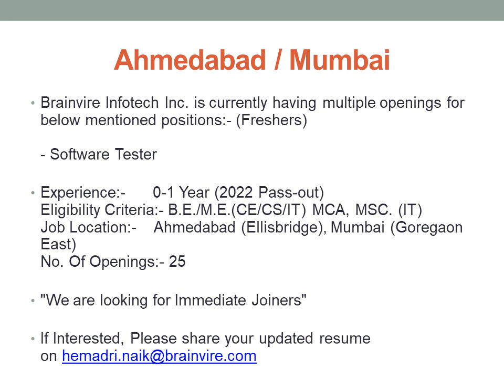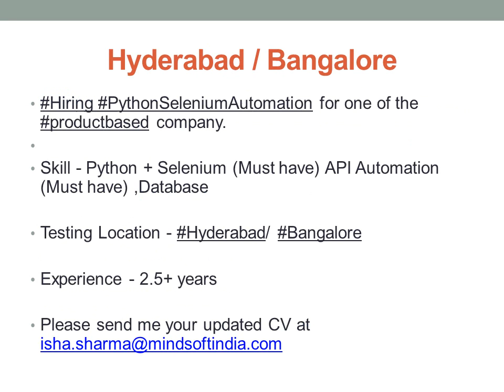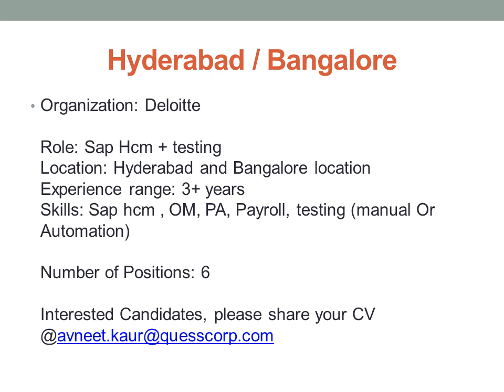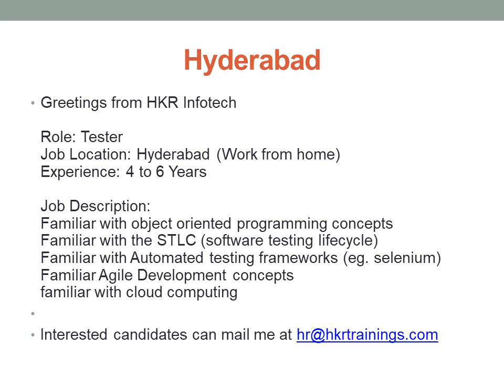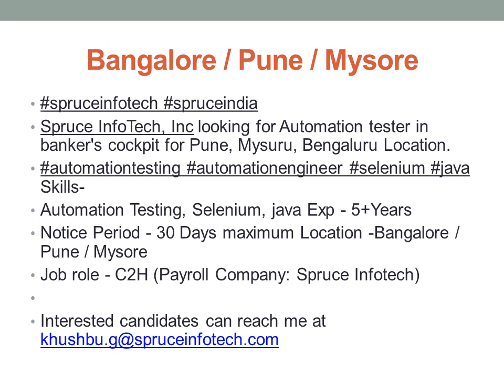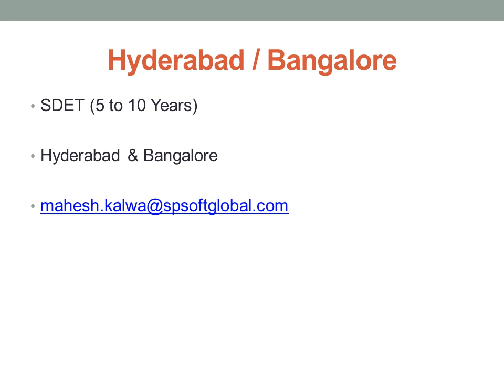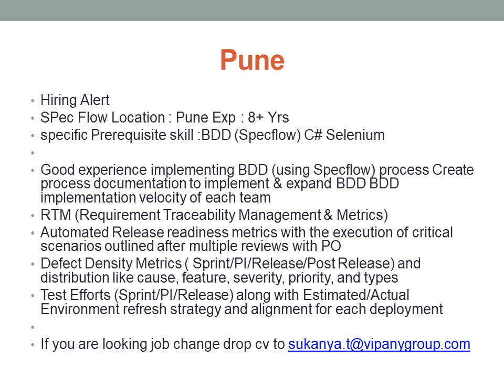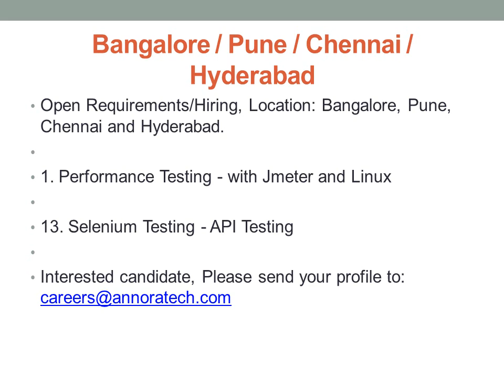| 18 Nov 2022 | Manual & Automation Testing Jobs | @Software Testing Vacancies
Timestamps:-
00:00 - Software Testing Vacancies as of 18/11/22
00:40 - For Freshers and less than a year experience
01:20 - 1 Year Experience
02:20 - 2 Years Experience
06:20 - 3 Years Experience
11:30 - 4 Years Experience
20:20 - 5 Years Experience
28:50 - 6 Years Experience
30:20 - 7 Years Experience
32:20 - 8 Years Experience
33:50 - 10 Years Experience
34:30 - No Experience Mentioned

Note:-
 - Please give preference to the latest 'Watch other recent vacancies' provided below in the first link; these are the recent open positions (Uploaded from Tuesday to Saturday),

1) From where are you getting these Vacancies?

2) How can we rely on this job posts/Are these posting Fake?

3) How often do you post the Vacancies video?
A) We post at least one video per day at 9AM IST(Mostly).

4) You are giving importance only to Experienced and not to fresher?

5) Why am I not getting any response even after applying?
      ii)Skillset
      iii)Experience
      iv)Preferred Location.

6)  Can you share all the vacancies through mail?

7) Can you please provide all the vacancies in comments?

8) Can you share us any documents which you have regarding software testing for learning?
A) We only post Software Testing Vacancies in this channel.